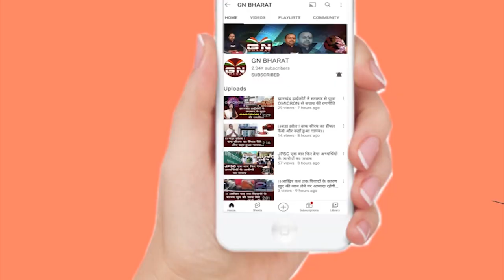Ram Navami Breaking || लोहरदगा में रामनवमी शोभायात्रा पर पथराव के बाद वाहनों को फूंका